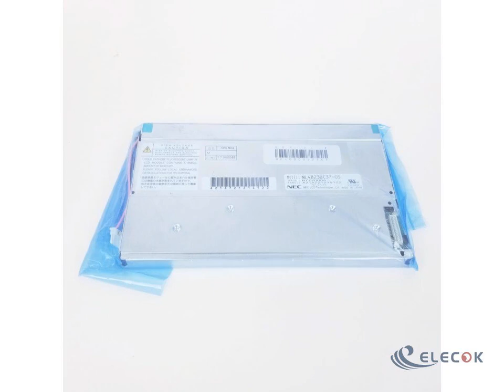NL4823BC37-05 7.0" a-Si TFT-LCD Panel for